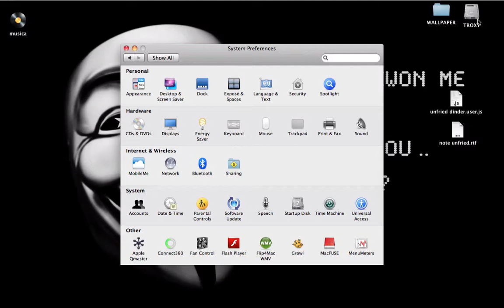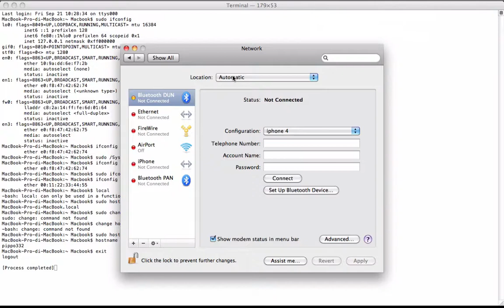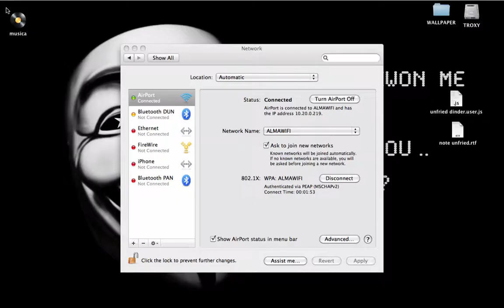How to Spoof Your Airport MAC Address in Snow Leopard 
A Media Access Control address (MAC address) is a unique identifier assigned to most network adapters or network interface cards.

Please note these instructions worked for us with a MacBook Pro running Snow Leopard 10.6.2. We cannot confirm that they will work for other operating systems or devices.
Step One
Launch Terminal from your Applications:Utilities folder.
Step Two
Enter "ifconfig en1 | grep ether" to find the current MAC address for your wireless network adapter.
Step Three
Make sure your Airport is turned on and input the following into the Terminal window to disassociate from all networks.

"sudo /System/Library/PrivateFrameworks/Apple80211.framework/Versions/Current/Resources/airport -z"

When asked input your administrative password, do so.

Step Four
Input the following command to change your MAC address

"sudo ifconfig en1 ether 00:11:22:33:44:55"

Replace 00:11:22:33:44:55 with an address of your choice.

Step Five
To verify the change has completed successfully input "ifconfig en1 | grep ether" into the Terminal window.